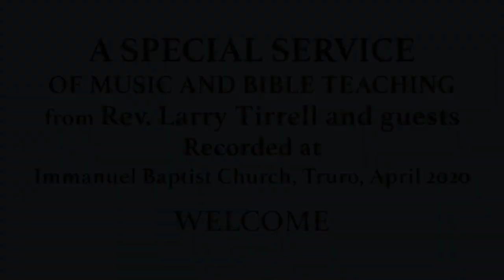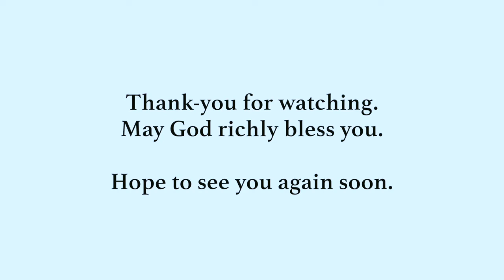Special Service for Long Term Care Homes [#1]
Rev. Larry Tirrell brings an encouraging message from God's Word.
The service begins with some familiar hymns.
Intended for use in long term care homes in the Truro area, spring 2020.

Rev. Larry Tirrell is the pastor of Bass River Baptist Church.